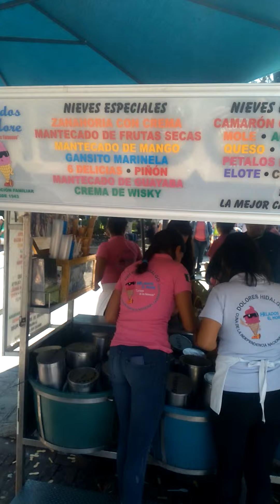Nieves exóticas, Dolores Hidalgo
Nieves exóticas